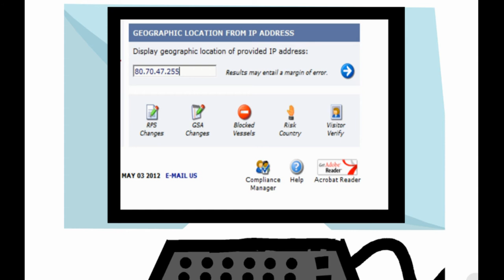Visual Compliance Features - IP Lookup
-- Use our IP Lookup tool to verify the location of potential trade partners.  Use our geo-targeting technology and asses compliance risk at the moment of first contact, BEFORE you invest your company's time and resources."